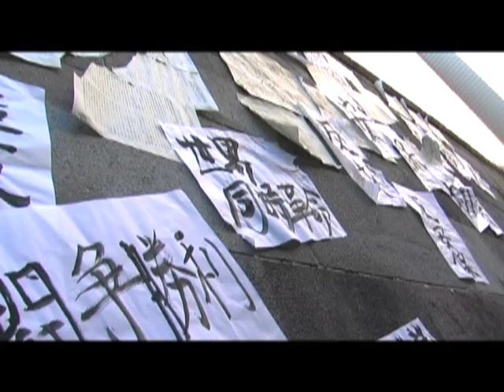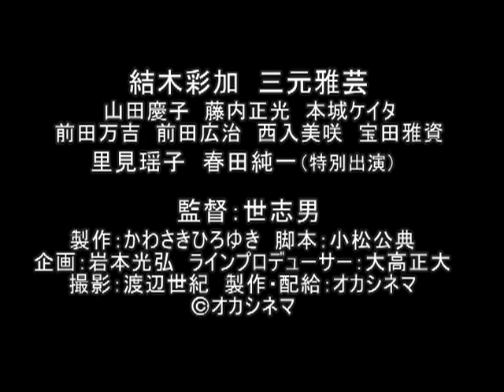『四畳半革命 白夜に死す』 DVD予告編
男には暴力しかなかった。女は空を知らなかった。

70年代の熱い時代を舞台に描く、
青春バイオレンス映画!!

革命闘争に疲れた学生は、娼婦の部屋へとたどりついた。
男に抱かれて、空を見上げるだけの彼女を見た男は、
もうひとつの人生を考えるが。

　学生運動の全盛期。横山直也（三元雅芸）は、グループのリーダーである中丸（藤内正光）から命じられるまま、他の党派のメンバーを血祭りにあげていった。思想も信条もなく、ただ暴力を振るうだけの直也を、中丸を崇拝する江藤香（山田慶子）はうとましく感じていた。
　ある闘争で遂に殺人を犯し、同時に傷ついて倒れた直也は、売春バーで働くアッコ（結木彩加）に救われる。ママ（里見瑤子）と暮らすアッコの四畳半の部屋で、初めて直也は安らぎを感じる。革命とも闘争とも縁のないアッコは、かつて愛した船乗りの男（春田純一）が帰ってくる日を、ひたすら待ち続けていた。
　「白夜が見たい」とつぶやくアッコ。彼女のささやかな夢をかなえるため、直也は中丸を裏切ってある決断をする。

（キャスト）
結木彩加 　三元雅芸
山田慶子 　藤内正光 　本城ケイタ
前田万吉 　前田広治　 西入美咲　 宝田雅資
里見瑤子　 春田純一（特別出演）

（スタッフ）
監督：世志男
製作：かわさきひろゆき　脚本：小松公典
企画：岩本光弘　ラインプロデューサー：大高正大
撮影：渡辺世紀　　製作：オカシネマ
（Ｃ）オカシネマ

2009年5月7日リリース　DVD（セル）DTM-019　￥3.990（税込）